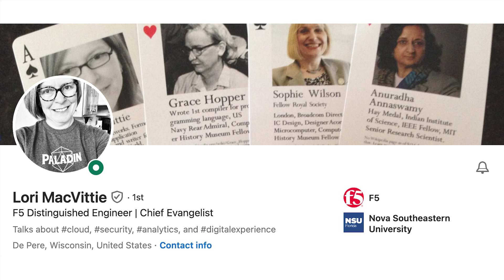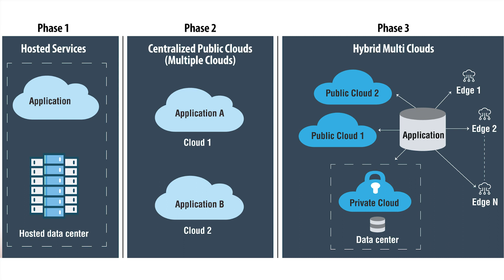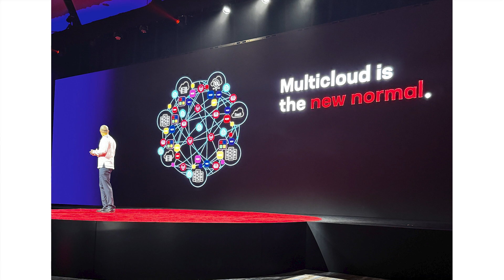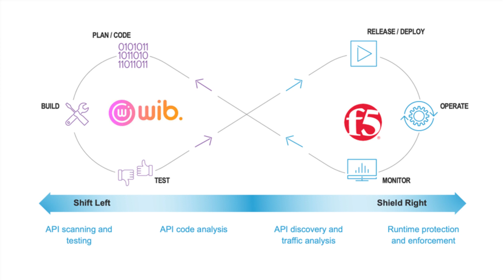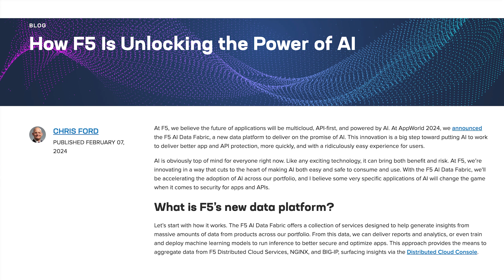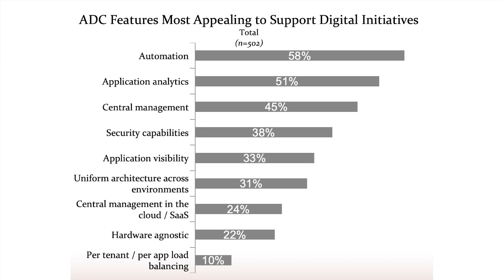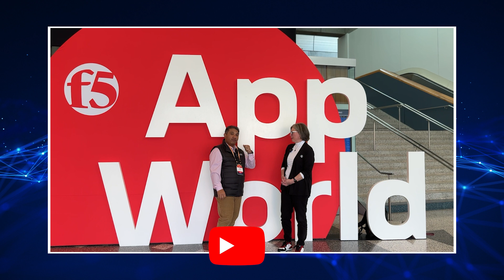2024 ZKast #17 with Lori MacVittie of F5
In this ZKast, done at @F5_inc AppWorld2024, I talk to F5 Distinguished Engineer and Chief Evangelist Lori MacVittie.

We discuss the event, key takeaways, and why the AppWorld event is so important for customers.

Over the past decade, F5 transformed itself from a hardware ApplicationDeliveryController (ADC) company into a provider of critical application and security services to enable customers to migrate to a hybrid

IT is only getting more complex and the more complicated it becomes, the more organizations need F5.